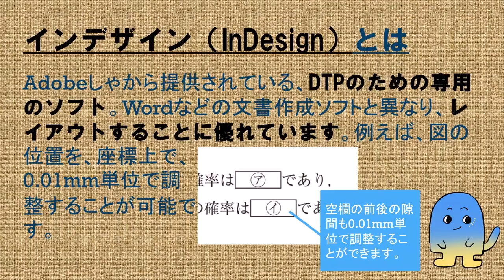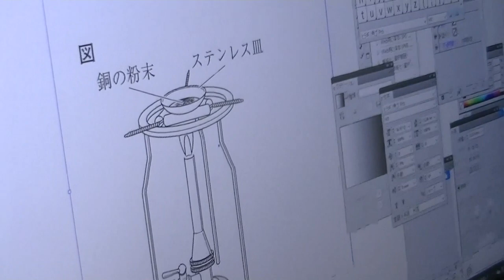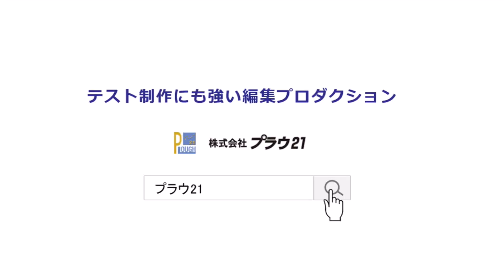プラウ21 DTPチームを追ってみた！【教材・テスト制作に強い編集プロダクション】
プラウ21情報チームを中心に、各教科チームのメンバーと業務に迫る企画第4弾！
今回は、紙面デザインやレイアウト、図版制作を担当しているDTPチームに迫りました！

一緒に働く仲間も大募集しています！